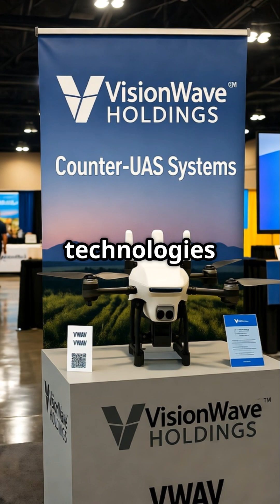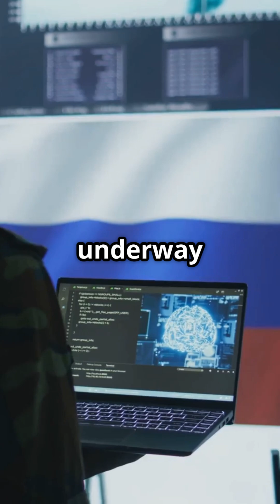VisionWave's ( Nasdaq: VWAV) Defense Tech Shines at A 2025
AI Defense Stock VisionWave Holdings ( NASDAQ: VWAV) Counter-UAS Systems Featured by a U.S. Tier-1 Defense Partner at Association of the United States Army - AUSA 2025
Showcasing joint innovation and deepening collaboration at one of North America’s largest defense exhibitions